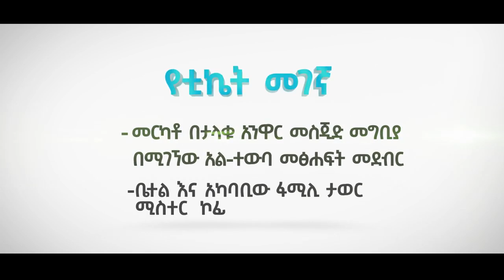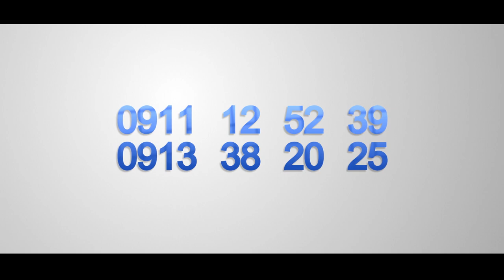ውዴታ እስከ ጀነት ልዩ የምስጋና መድረክ